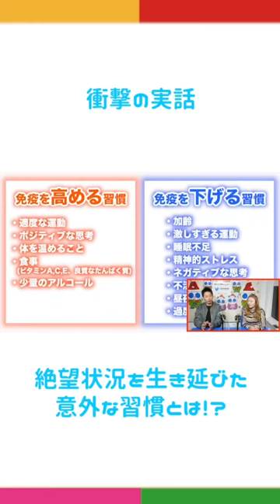【衝撃の実話】「アウシュビッツ強制収容所」という絶望状況でも生き延びられた意外な健康法とは！？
⬇︎本編⬇︎
【実話】「アウシュビッツ強制収容所」という絶望状況でも生き延びられた健康法は“意外なこと”だった！